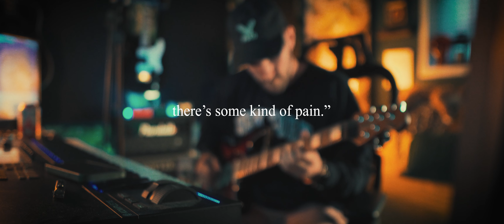1NSOMN1A 10.11 | Pain